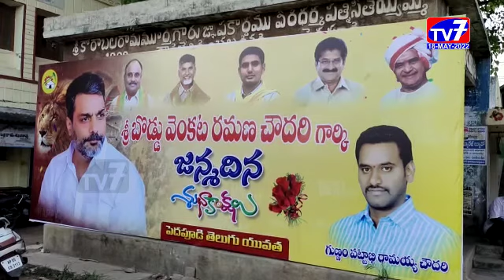పెదపూడి-|18-05-2022|TV 7 NEWS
టిడిపి నేత  బొడ్డు వెంకట రమణ చౌదరి జన్మదిన వేడుకలు కాకినాడ జిల్లా, పెదపూడిలో టిడిపి నాయకులు ఘనంగా నిర్వహించారు.